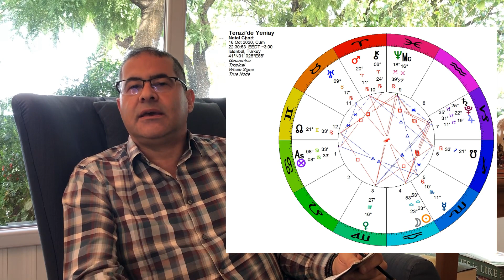Terazi'de zorlu bir yeniay - R. Hakan Kırkoğlu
16 Ekim'de Terazi burcunda gerçekleşen yeniay oldukça sert açılar altında duruyor. Bu videoda sizlere 31 Ekim'e kadar gündeme gelen dikkat çekici temalardan bahsediyorum. Yükselen burcunuza göre de dinleyebilirsiniz.
Yükselen burcunuza göre Koç: 14:14 Boğa: 15:35  İkizler: 16:46  Yengeç: 18:17  Aslan: 19:46 Başak: 21:08 Terazi:  22:08 Akrep: 23:24  Yay: 24:59 Oğlak: 26:24  Saka: 27:25 Balık: 28:37